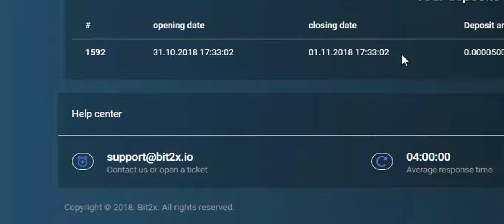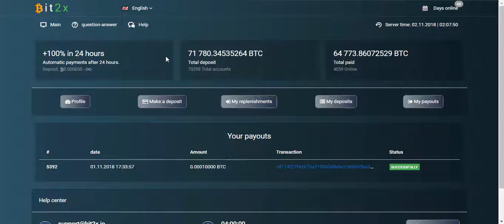Super Free Bitcoin earn free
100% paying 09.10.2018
each get 125,000 Bolts when you try it. Code: XVH1GD
Other Sites
Second surf and earn bitcoin no scam no invest direct faucethub

bitmaker,
bitmaker app,
bitmaker bangla 2018,
bitmaker hack,
bitmaker app payment proof,
bitmaker payment proof,
bitmaker app download,
bitmaker account,
bitmaker download,
bitmaker app hack,
bitmaker 2018,
bitmaker withdraw,
bitmaker apk,
bitmaker account create,
bitmaker app link,
bitmaker account 2017,
bitmaker apk hack,
bitmaker bangla,
bitmaker bangla tutorial,
bitmaker bangladesh,
bitmaker free bitcoin/ethereum,
bitmaker hack bangla,
bitmaker free bitcoin,
bitmaker to bkash,
bitmaker withdraw bkash,
bitmaker bitcoin,
bitmaker to coinbase,
cara daftar bitmaker,
bitmaker como funciona,
bitmaker como cobrar,
cara mendaftar bitmaker,
bitminer para cekme,
cara bermain bitmaker,